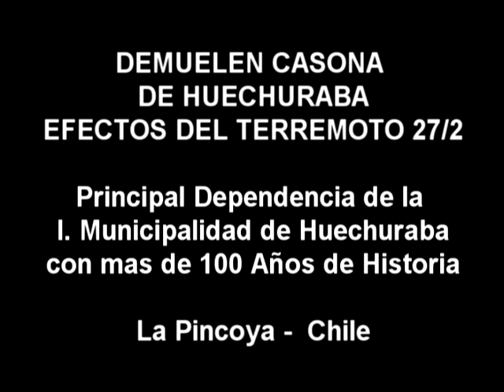Demolicion Casona de Huechuraba, La Pincoya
La Pincoya Web, Portal durante mas de 100 años, la historica casona de Huechuraba, tuvo que ser demolida, debido a los graves daños que dejo el terremoto del pasado 27 de Febrero.